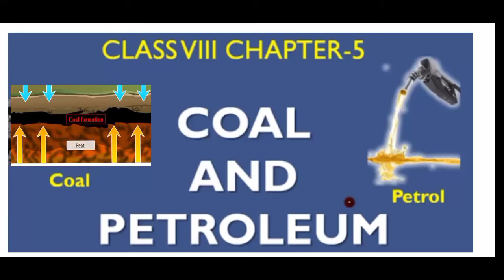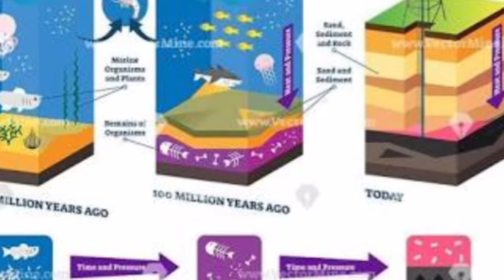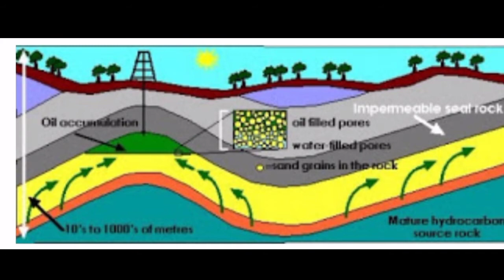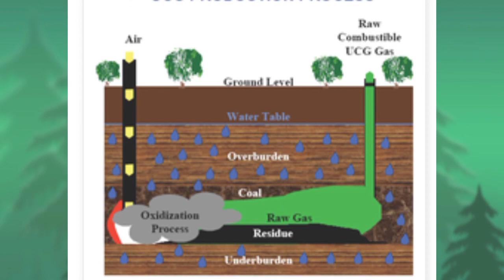8th... Science,,,, Chapter -5th #coal & petroleum